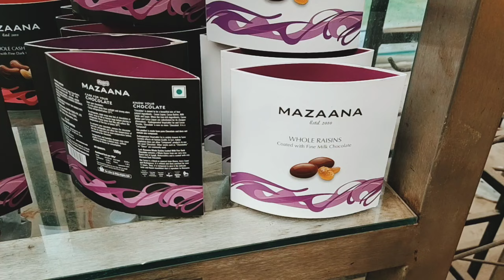RRR | Shooting location in Mahabaleshwar | strawberry farm | Telugu vlog | C vecto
Poolside by Aftertune Creative Commons — Attribution 4.0 International — CC BY 4.0 Free Download / Stream Music promoted by Audio Library 🎵 Track Info: Title: Poolside by Aftertune Genre and Mood: Dance & Electronic + Bright